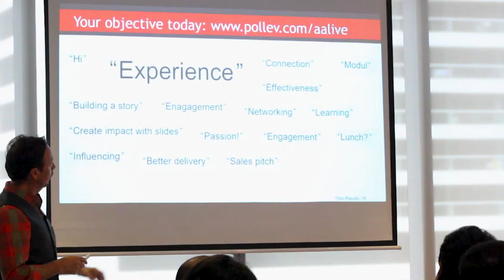Presentology Presentation by Johnny Quinn in Dubai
Here you can see Johnny Quinn, Presentologist in action at Modul University in Dubai. Johnny uses products like Catchbox and TurningTechnologies to engage audiences worldwide.